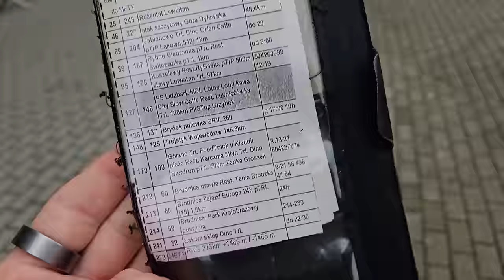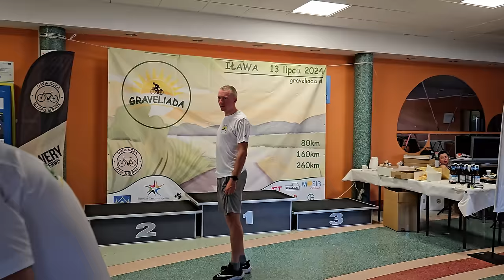Zwycięstwo w Graveliadzie 2024: 178 km Prawdziwej Przygody!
👉 VELOBIRD.PL 👈

📸 Zdjęcie z miniatury: Angelika Mróz Fotografia Naturalna